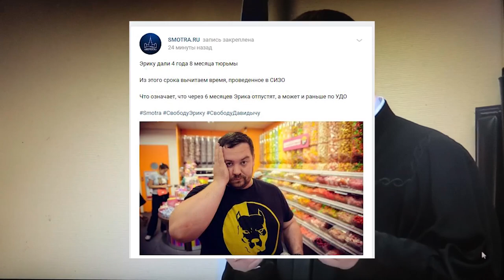ФИНАЛЬНЫЙ ПРИГОВОР ДАВИДЫЧА!😐☝️ Какой срок получил Эрик Давидович?! ФИНАЛЬНЫЙ СУД ПРИГОВОР SMOTRA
ПОСЛЕДНИЕ НОВОСТИ! 31 октября назначена апелляция,после которой с большой вероятностью Эрик Давидович выйдет на СВОБОДУ в этот же день!
★ПОЖАЛУЙСТА ПОМОГИТЕ СОБРАТЬ НА ПОКУПКУ СВАРОЧНОГО АППАРАТА ДЛЯ ПЕРЕВАРКИ ЭТОГО МЕРСЕДЕСА !!! Я ЕГО ОЧЕНЬ ЛЮБЛЮ! ❤

ПОСМОТРИ ЕЩЕ!
ДАВАЙ ОБЩАТЬСЯ!